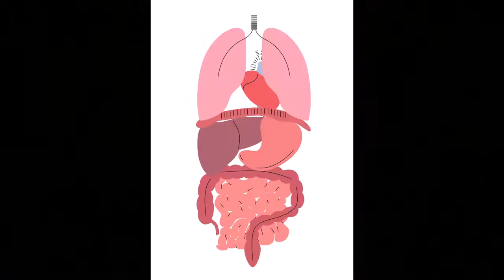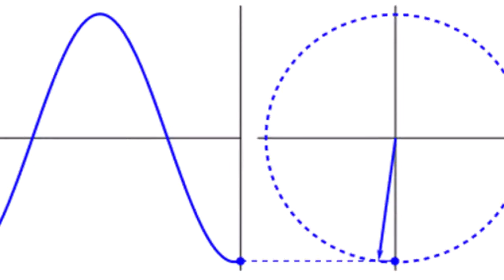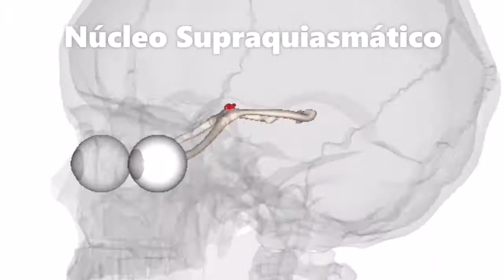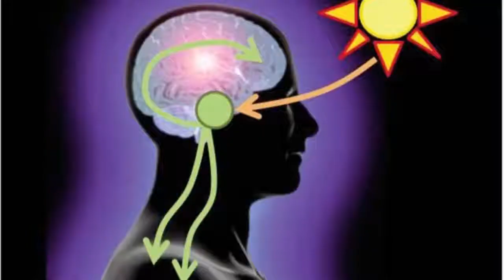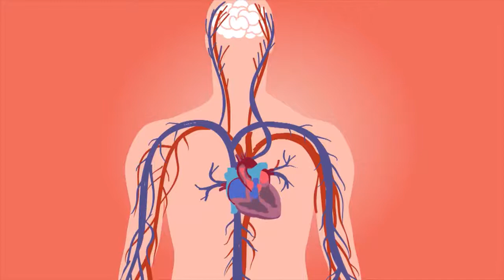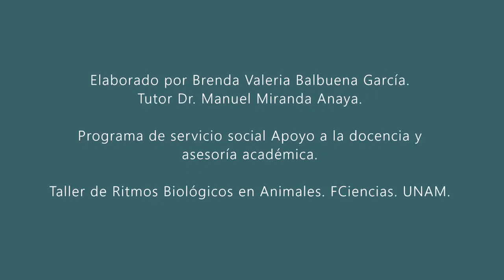¿Qué son los ritmos circadianos?